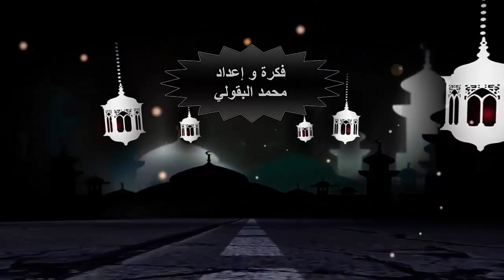محمد قدوري الفتى المثابر في حفظ كتاب الله